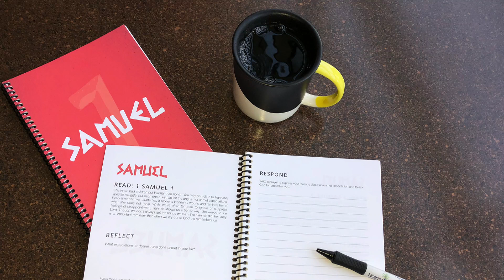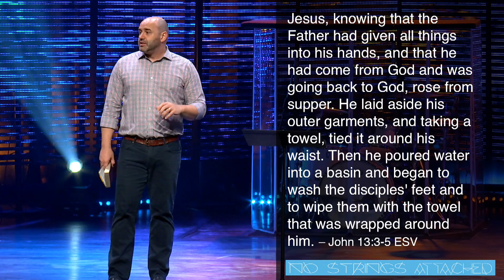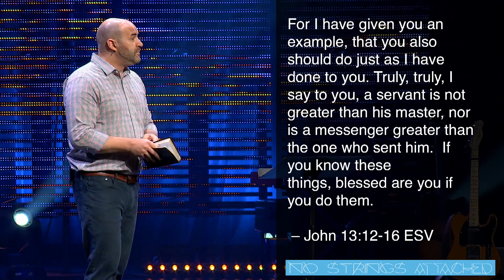No Strings Attached -Part 2 - Pastor Kent Chevalier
May 19 & 20 and May 26 & 27

When an offer has no strings attached, it doesn’t demand or expect anything in return. That’s how it’s supposed to be when we serve others, but let’s be honest: most times we expect gratitude or at least a return favor. Jesus modeled something different. Motivated by love, he served flawlessly. Join us for two weeks as we learn to serve as he did—with no strings attached.

***18-05-26***   **featured**